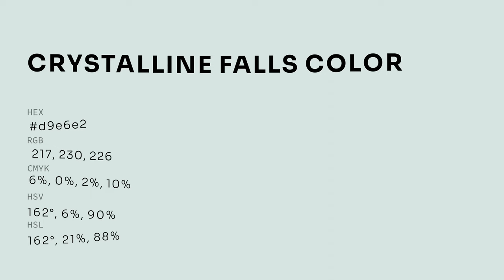Crystalline Falls color d9e6e2 hex color - Grey color - Warm color d9e6e2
What color is Crystalline Falls ? d9e6e2 hex color - Grey color - Warm color d9e6e2

Hex d9e6e2 Color Code is also known as Crystalline Falls color.